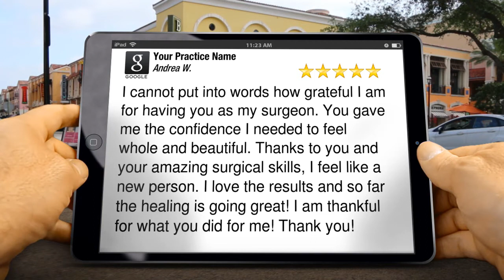DENVER CO - Find Top Reviews Plastic Surgeon & Board Certified Plastic Surgeons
ATTN: Plastic Surgery Practices - Learn how to get this powerful third party testimonial video produced for FREE!